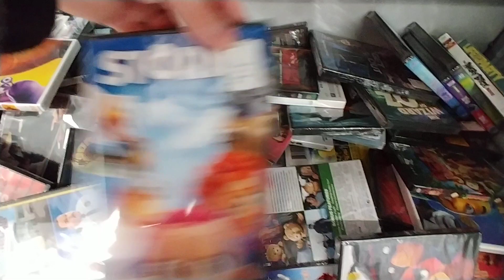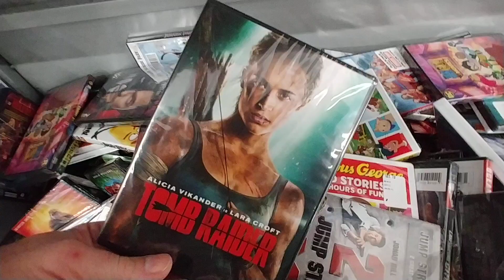$5.00 Movies At Walmart - Jan. 2020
- $5.00 DVDs And Blu-Rays -